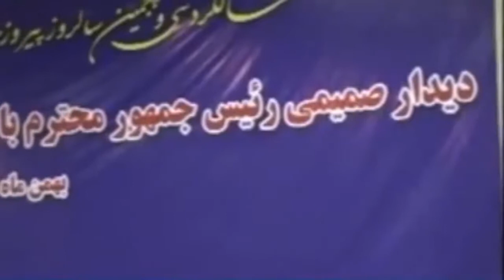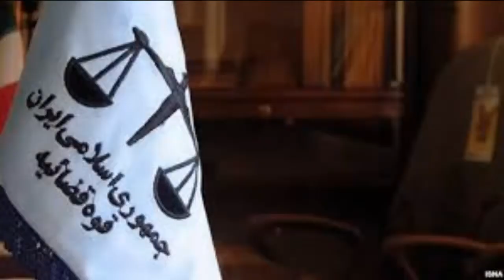Həsən Ruhani: “ETTELAAT sistemin gözüdür ”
İran adlanan ölkənin prezidenti Həsən Ruhani fevralın 3-də Kəşfiyyat Nazirliyinin (ETTELAAT) rəsmiləri və işçiləri ilə görüşərək qurumun ölkənin təhlükəsizliyinin qorunmasında rolundan danışıb.
Ruhani deyib ki, ETTELAAT-ın üzərinə düşən vəzifələrdən biri vətəndaşların hüququnu müdafiə etməkdir: “Bizim Təhlükəsizlik Nazirliyimiz vətəndaşların hüququnun müdafiəçisi olmalıdır. Hökumətin də bütün səyi ona yönəlib ki, vətəndaşlarımızın asayişi və təhlükəsizliyi qorunsun. Vətəndaşların, eləcə də dini və milli azlıqların hüququna riayət edilməsi inkaredilməz bir zərurətdir. ETTELAAT üzərinə düşən ağır vəzifəsini yerinə yetirməklə yanaşı həm də insanların abrını, heysiyyətini, etimadını və sirrini qoruyub saxlamalıdır.
ETTELAAT sistemin gözətçisidir. Bu nazirlik və onun işçiləri heç bir partiya, dəstə və ya qrupa bağlı deyil və olmamalıdır da. ETTELAAT millətə və sistemə məxsusdur. Bu nazirlik həm də İmamın (Xomeyni) və rəhbərin (Xamneyi) yoluna məxsus bir qurumdur. Əgər sistemi bir qalaya bənzətsək, ETTELAATi həmin qalanın başından düşmənin hər bir hərəkətini nəzarətdə saxladığı kimi qalanın içində baş verən hər bir hərəkətə nəzarət edir. ETTELAAT sistemin gözüdür. Bu qurum ölkədə və xaricdə baş verən hər bir hərəkəti və hadisəni diqqət mərkəzində saxlamalı, onu analiz edərək ölkə rəsmilərinə hesabat təqdim etməlidir”.
Bu yerdə Ocaq tv olaraq bir məqamı  qeyd etmək yerinə düşər ki,o da bu sözləriylə Həsən Ruhaninin özü-özünü ifşa etməsidir.Belə ki,istər öz milli azadlıqları yolunda olmazın işkəncələrə,təhdidlərə,təqiblərə məruz qalan güney azərbaycanlılar,istərsə də bütün dünya ictimaiyyəti,beynəlxalq aləm ETTALAAT-ın necə dəhşətlı,öz iş metodunda ancaq qeyri-insani işkəncəyə söykənən,heç bir haq-hüquq tanımayan bir zor aparatı olmasını yaxşı bilirlər.Bir halda ki,ölkə prezidenti belə bir təşkilatı İranın necə deyərlər gözü hesab edirsə o zaman bu gözlərlə dünyaya,insanlığa İran adlandırılan bir ölkənin hansı nəzərlərlə baxdığını anlamaq o qədər də çətin deyil.